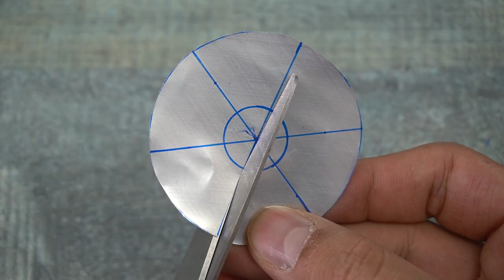How to make a vacuum cleaner from soda cans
Hi guys! Today I will show you cool DIY idea: vacuum cleaner from soda cans!